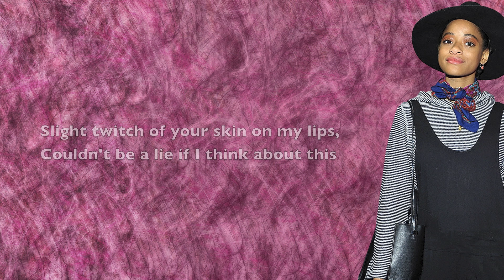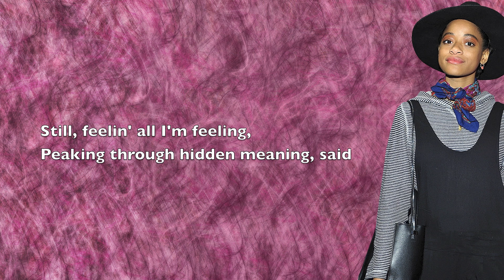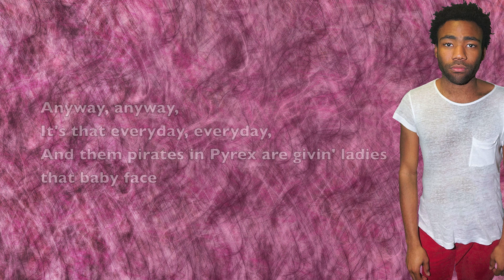Kilo Kish - Ghost (ft. Childish Gambino) - Lyrics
Am in love with Kilo Kish.